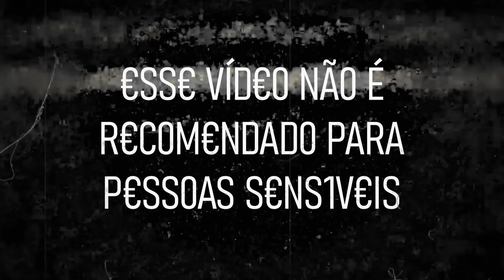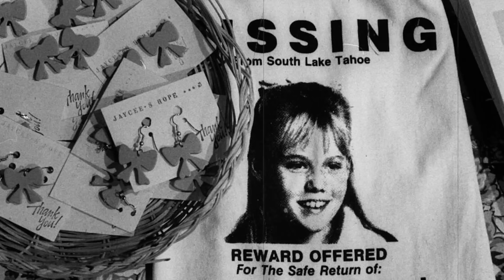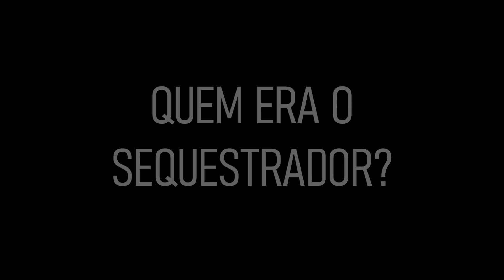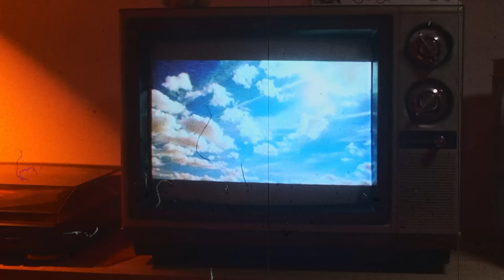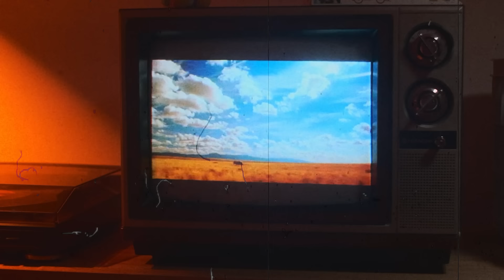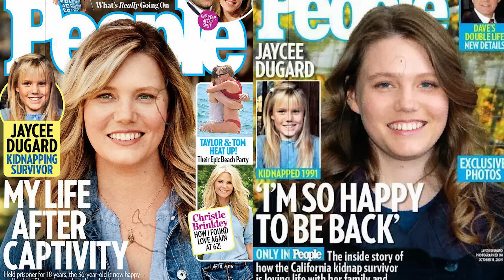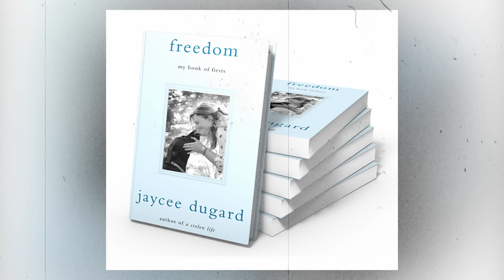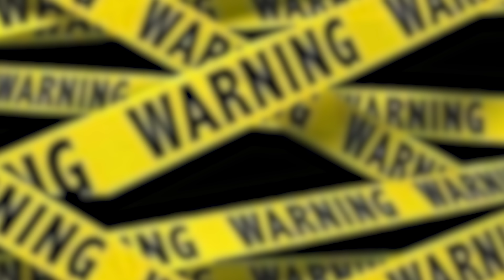UM DOS SEQUESTROS MAIS LONGOS DA HISTÓRIA | Caso Jaycee Lee Dugard